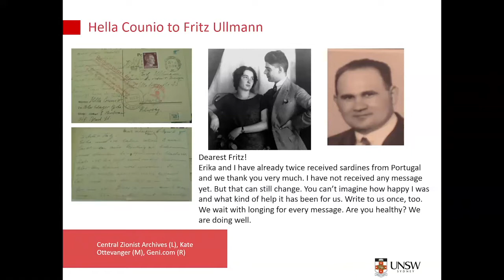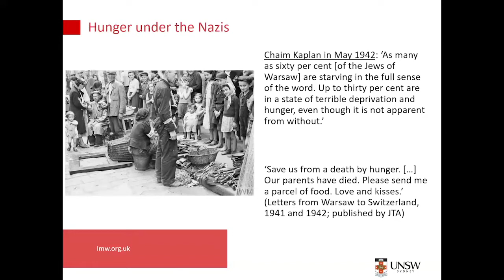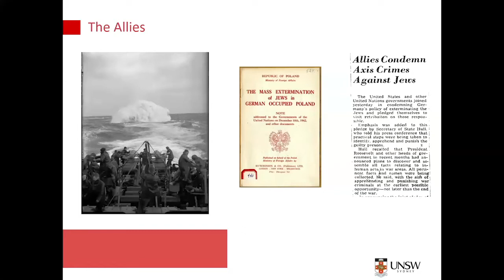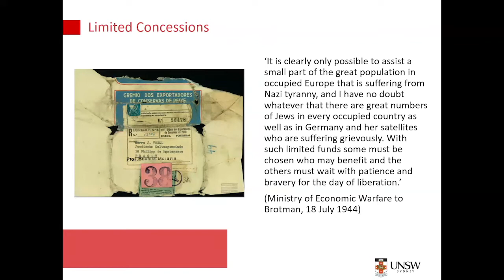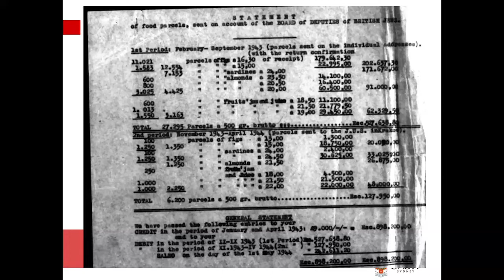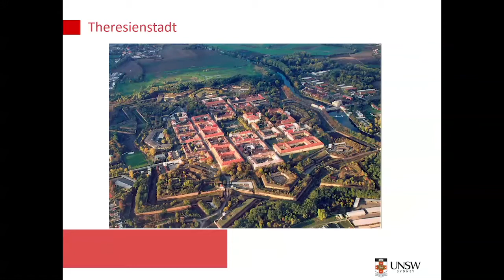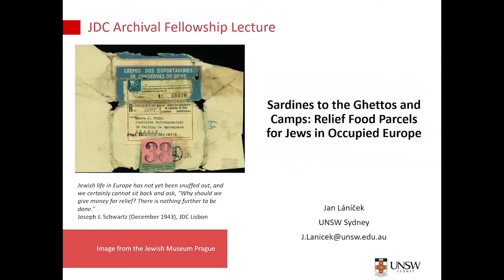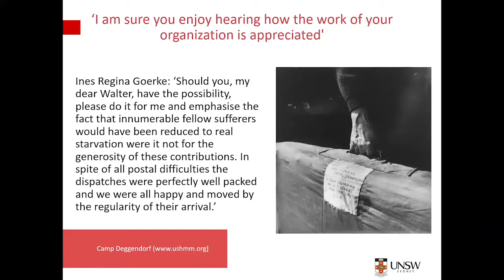JDC Archives Public Program — Jan Lanicek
Sardines to the Ghettos: Relief Food Parcels for Jews in Occupied Europe during the Second World War